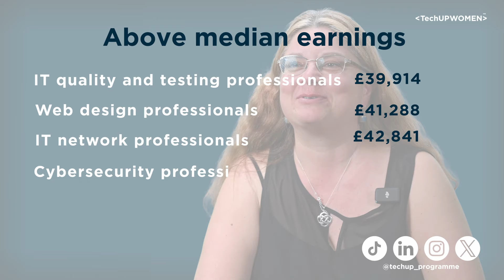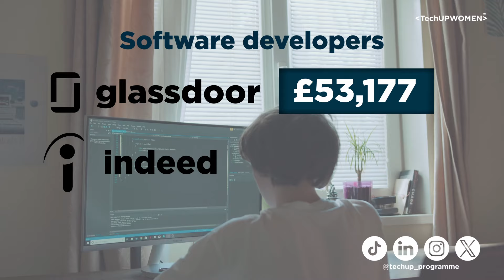How much can you earn in Tech in the UK?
Talking about earnings can be scary... but it doesn’t have to be!

In this video, we break down typical salaries for tech roles in the UK and share resources to help you get the most accurate info for planning your next career move—whether you're just starting out or aiming for a high-paying role.

Featuring Professor Alexandra Cristea, Deputy Executive Dean of the Faculty of Science, Durham University.

Filming and Production: Eva Fernandez Amez, Assistant Digital Learning Developer, Durham University.

and sign up to our mailing list to be the first to know about our fully-funded tech programmes and other initiatives.

References and Resources:

Low and high pay in the UK: 2023 The distribution of hourly earnings of high-paid and low-paid jobs and jobs paid below the National Minimum Wage. Office for National Statistics.

Employee earnings in the UK: 2023. Office for National Statistics.